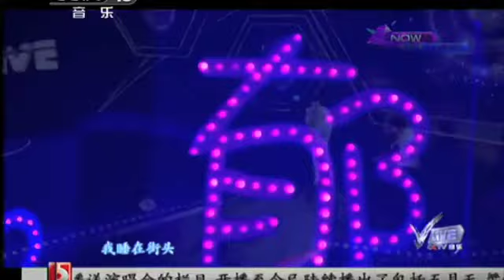郁可唯 V-live全程【官方版】part 2